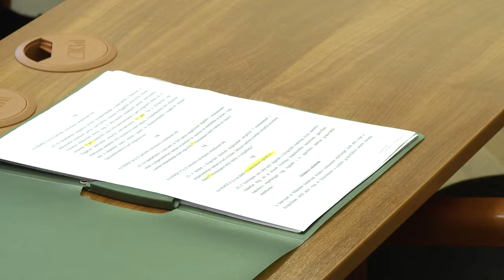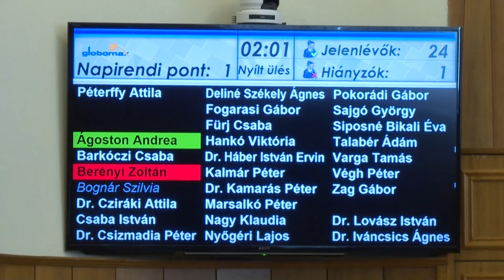Megpróbálta újra, elbukott - nem tud változtatni a működési szabályzaton a pécsi polgármester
Hiába nyújtotta be újra a közgyűlés szervezeti-működési szabályzatának módosításáról szóló javaslatát a pécsi polgármester, megint leszavazták azt a pécsi képviselők. A városvezető továbbra is ragaszkodik ahhoz, hogy nem megválasztott tagokkal töltse fel az önkormányzat bizottságait. Ez pedig ellenállást váltott ki a jobboldali képviselőkben, akik kifogásolták, hogy nem egyeztet velük a városvezető.